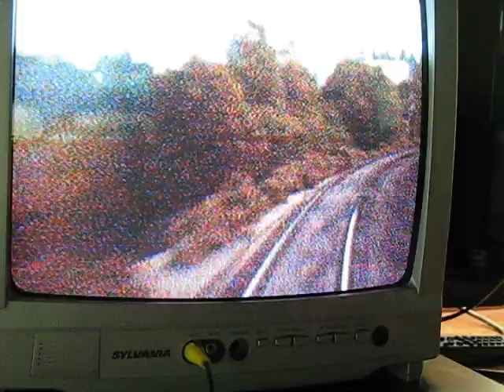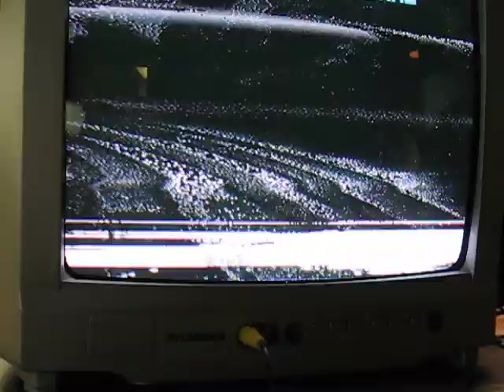Crescent City Model Railroad Main Line Video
The Crescent City Model Railroad Club is an HO scale club in Metairie, LA (New Orleans metro area).  This is a video taken by filming a tv monitor that had a live feed from a small video camera being pushed along the main line.  By my calculations, the main line of track (traversed at a steady scale 70 mph by the camera car) is approximately 560 feet of track which represents 9.2 miles of real track.  Each scale mile in the video is traveled in about 52 seconds.  There are more professional videos of this layout available, but this one gives a good idea of how massive this layout is and what can be accomplished given a large space, lots of time and money and a lot of people contributing to the effort.  Kuodos to the guys that put this layout together!